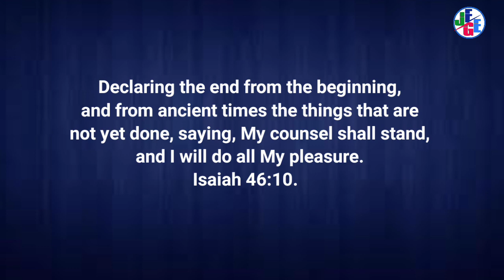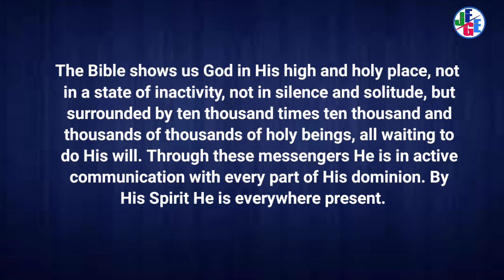TUHAN SENANG DENGAN KETERATURAN l RENUNGAN HARIAN l 16/02/2023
𝓞𝓵𝓮𝓱: 𝓔𝓵𝓵𝓮𝓷 𝓖. 𝓦𝓱𝓲𝓽𝓮

𝔗𝔥𝔢𝔪𝔞 𝔅𝔲𝔩𝔞𝔫 𝔍𝔞𝔫𝔲𝔞𝔯𝔦

*BERSUKACITA DAN BERGEMBIRA*

*Ia menginginkan kita bersukacita sebab kita adalah waris Tuhan, sebab kebenaran Kristus adalah jubah putih dari umat kesucian-Nya, sebab kita mempunyai pengharapan yang berbahagia dari kedatangan-Nya yang segera itu._Seri Membina, jld. 5, hlm. 227, 228._*

*TUHAN SENANG DENGAN KETERATURAN*

_"Yang memberitahukan dari mulanya hal yang kemudian dan dari zaman purbakala apa yang belum terlaksana, yang berkata: Keputusan-Ku akan sampai, dan segala kehendak-Ku akan Kulaksanakan" (Yesaya 46: 10)._

Ia yang memerintah di dalam surga adalah pribadi yang dapat melihat akhir dari awalnya-yang di hadapannya terpampang rahasia-rahasia masa silam dan yang akan datang, dan yang jauh di balik segala laknat, kegelapan dan kehancuran yang telah diakibatkan oleh dosa, dapat melihat wujud dari maksud-maksud-Nya yang penuh kasih dan berkat itu. _Alfa dan Omega, jld. 1, hlm. 34._

Alkitab menunjukkan kepada kita Allah di tempat-Nya yang tinggi dan suci, bukanlah dalam keadaan bermalas-malas, bukan diam dalam kesunyian, tetapi dikelilingi oleh sepuluh ribu kali sepuluh ribu dan beribu-ribu malaikat kudus, semua menunggu perintah untuk melakukan kehendak-Nya. Melalui para pesuruh ini, la berkomunikasi secara aktif dengan setiap bagian dari seluruh kerajaanNya. Oleh Roh-Nya la hadir di mana-mana. Melalui pengantaraan Roh-Nya dan para malaikat-Nya, la melayani anak-anak manusia. Di atas kerumitan bumi ini la duduk bertakhta; segala sesuatu terbuka di hadapan pengamatan Keilahian-Nya; dan dari kekekalan-Nya yang agung itu dan khidmat itu la memerintah menurut pemeliharaan-Nya yang terbaik._Hidup yang Terbaik, hlm. 396, 397._